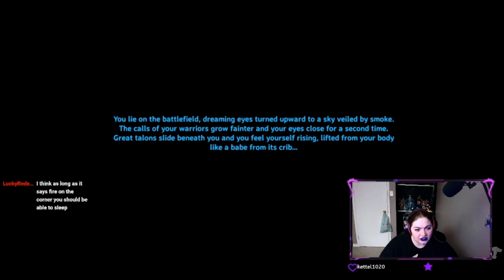Beating the First Boss in Valheim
This game! Ah! Love it!
I head out to find the first boss, Eikthyr, kind of fully intending to cheese the fight. Man was it good though. I absolutely adore the character design of Eikthyr. So beautiful!

As always, just as a heads up, I swear often and make fairly crude/rude jokes!

Join me Live on Twitch under SadisticSyren on Wednesdays, starting at 7pm EST. See you there!